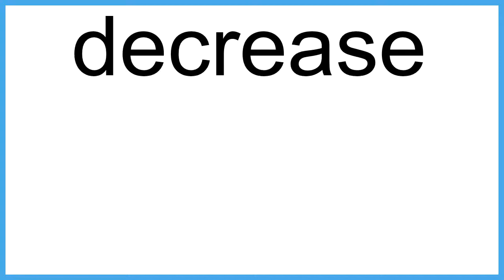decrease The New English Dictionary meaning | Vocabulary for Kids | Children's Dictionary